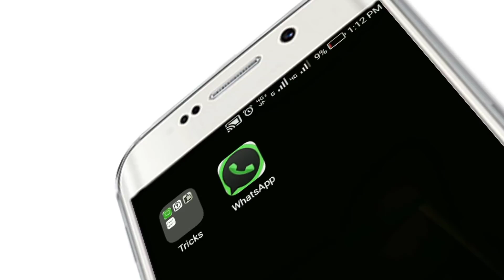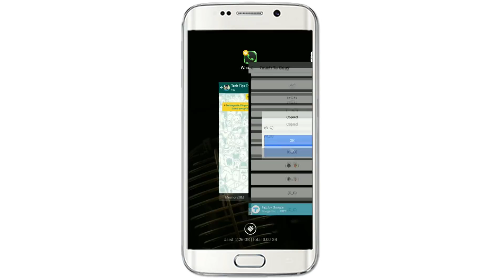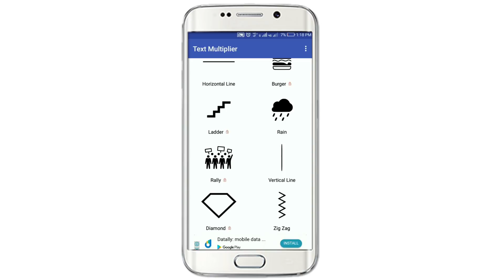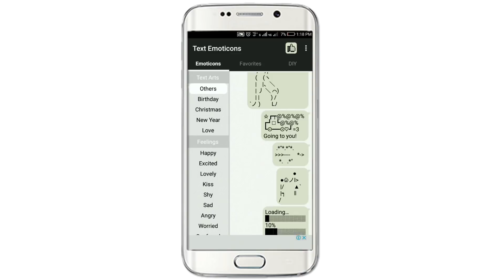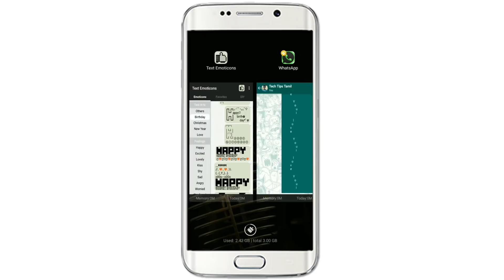Whatsapp Tricks in Tamil | Whatsapp Tricks and Tips - Tech Tips Tamil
New Whatsapp Tricks in Tamil | Whatsapp Tricks and Tips - Tech Tips Tamil